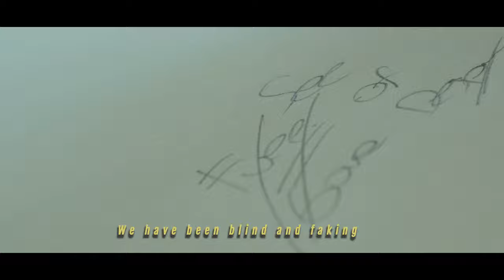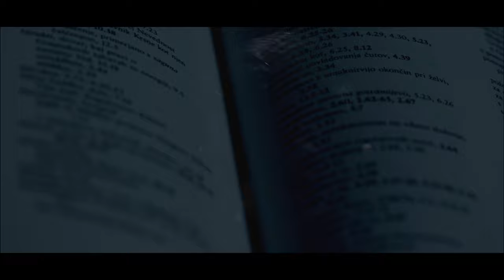INMATE - RE-CYCLE (SAMSARA) [Official music video]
CREDITS
Video directed and produced by Marko Duplišak.
Camera assistant: Tia Kristian Tajnšek.
Lyrics by Bezjak and Duplišak.
Vocals by Marko Duplišak.
Synths by Uroš Boršič.
Produced, mixed and mastered by Uroš Boršič.
Recorded at A=432Hz.

LYRICS
You're always searching outside.
Long is the night for the sleepless this time.
You long to free yourself from this dust.
This dust...
As prisoners we are locked in this life.
We have been blind and faking our smiles.
You try to reach the heights of your life.
Your life...

Our doors are open.
Not realizing what’s been given.
However this is true.
Reject this old life again.

Not realizing...

So many lives have been wasted by now.
Through the sorrow pride will be gone.
You think you're free, but not really free.
Not free...
Fallen into the sea of despair,
but it seems like nobody cares.
You try to break the cycle, get out.
Get out...

Not realizing...

Like waves in water.
We'll rise above time, birth and death.

For sure the doors are open for us.
Not realizing what’s been given to us.
However it seems to be fine.
Reject the dusty life and try to get out.